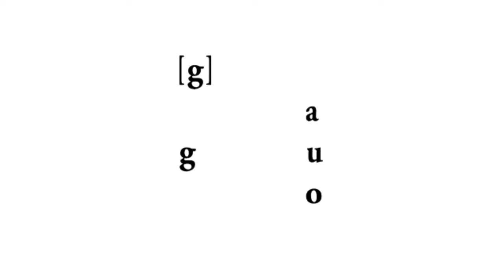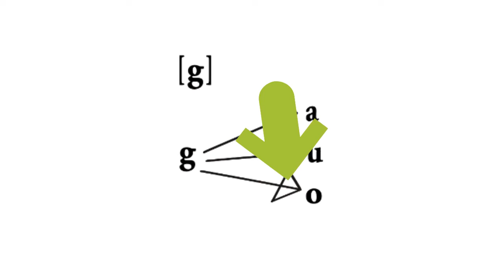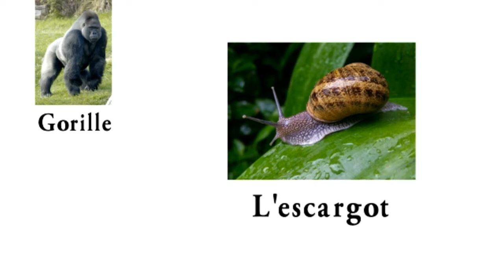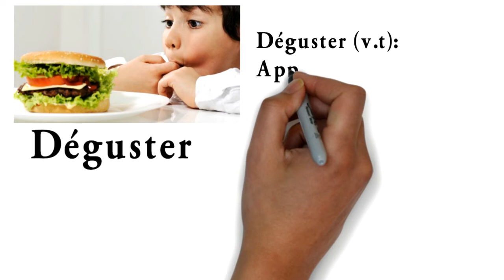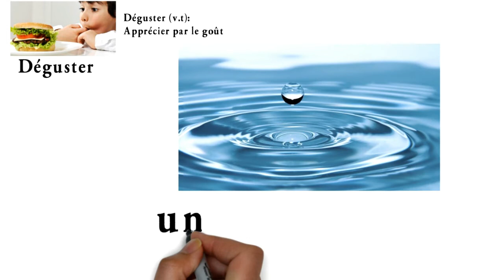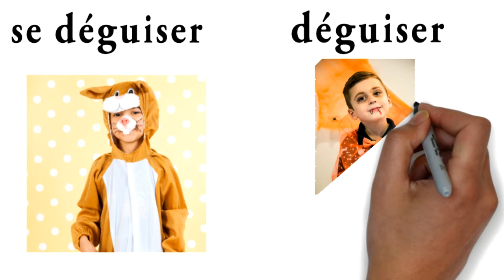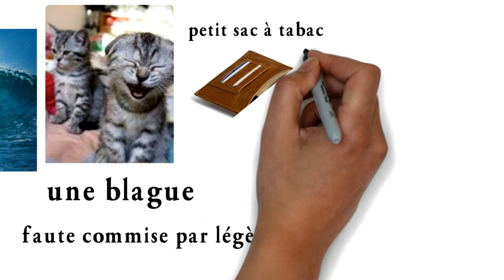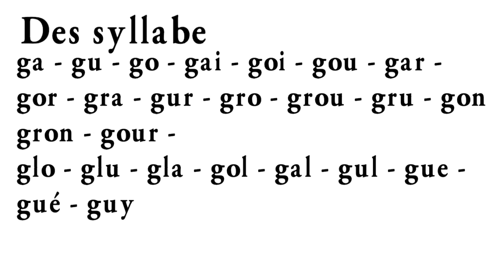Français, 3ème année pr, La lettre « g », L128